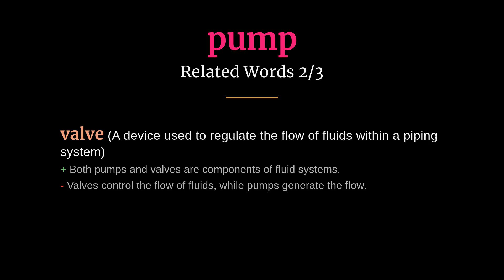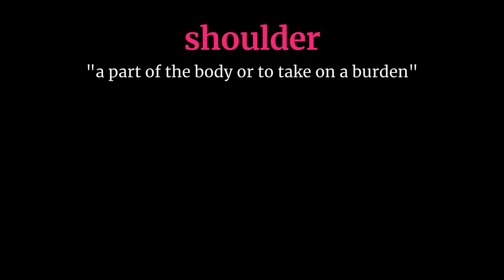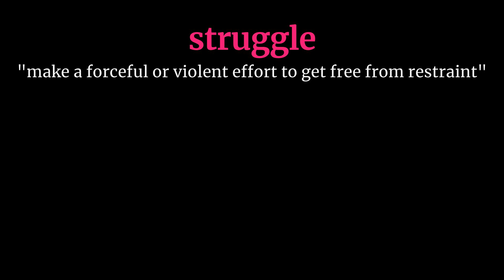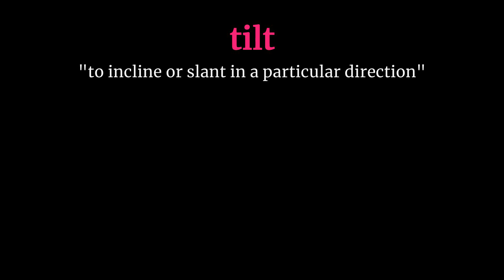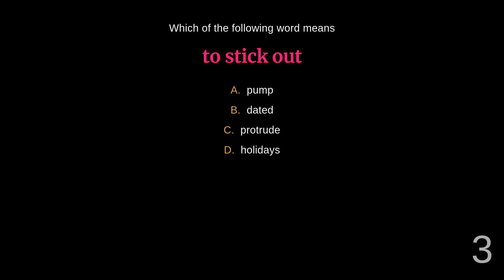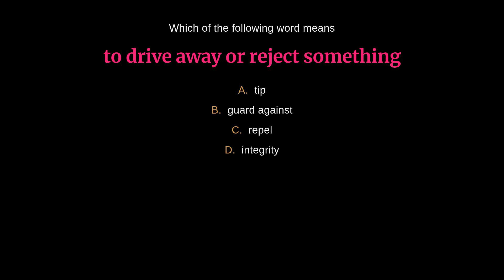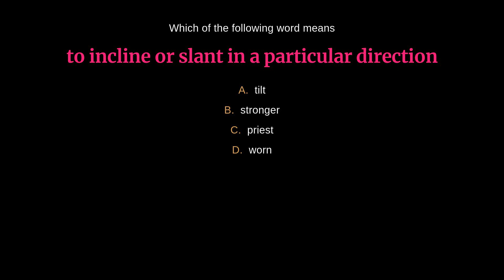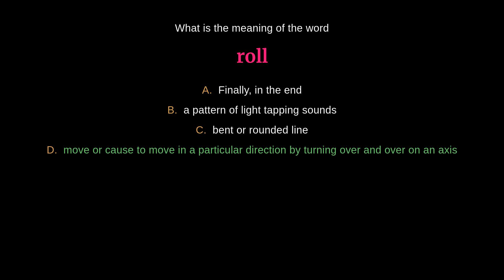36 Dynamic Push Verbs for Your Vocabulary (Part 2/2)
Expand your vocabulary with this list of 36 powerful verbs related to pushing. From 'advance' to 'wring', these words will enhance your language skills and communication abilities. Perfect for writers, students, and language enthusiasts.

00:00 - Introduction
00:03 - Protrude
00:30 - Pump
01:01 - Push
01:32 - Repel
02:04 - Retreat
02:39 - Roll
03:13 - Shoulder
03:48 - Shove
04:16 - Slam
04:45 - Slide
05:21 - Squeeze
05:56 - Squish
06:21 - Struggle
06:56 - Swell
07:26 - Thrust
07:59 - Tilt
08:32 - Trample
09:00 - Wring
09:30 - Quiz
18:44 - Outro